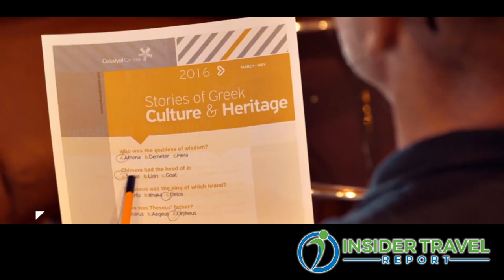Insider Video: Discover the Mediterranean with Celestyal Cruises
Chris Theophillides, CEO of Celestyal Cruises, talks with Insider Travel Report’s James Shillinglaw about his line’s new itineraries in the Eastern and Med and Adriatic, including sailings that return to Istanbul, Egypt, Israel Cyprus and other destinations, as well as even more Greek islands. Discover a cruise line that sails to more exotic and unusual destinations in the Mediterranean than any other.